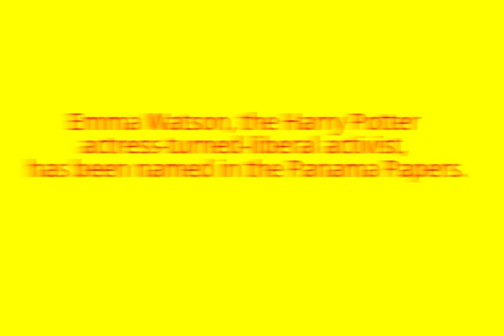Emma Watson named in Panama Papers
Emma Watson named in Panama Papers leaked